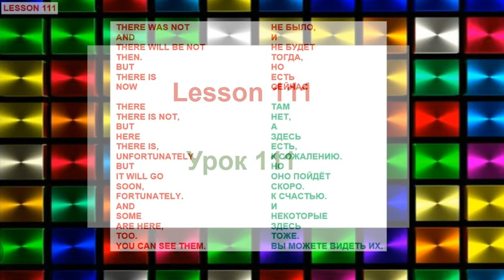Lessons 111. From Little to Big. Read my program and learn English automatically.